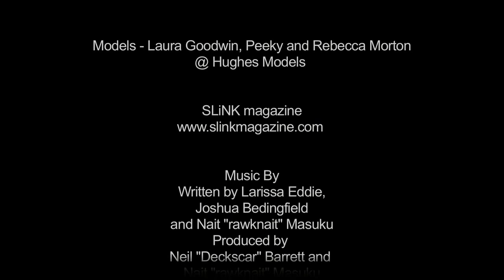Lee Stafford for SLiNK magazine - Hair Tutorial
Hair Tutorial by Lee Stafford for SLiNK magazine